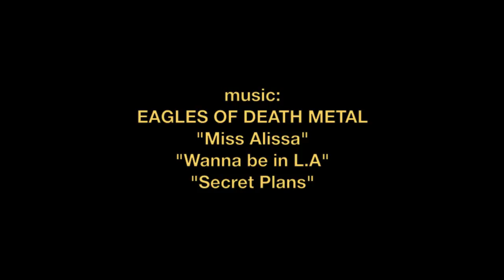Canoe surfing Spring 2014. SAINT MARTIN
OC4 ISLAND paddle sports Saint Martin/Sint Maarten
Tours, rental, lesson ,training
snorkeling adventure, canoe surfing, mangrove, sunset, discovery
kayak, stand up paddle, outrigger canoe